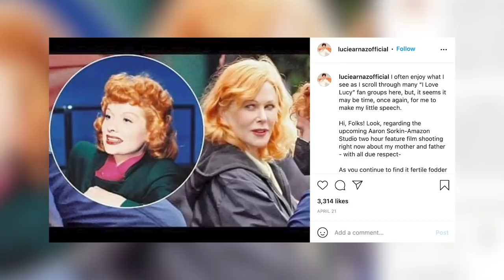FOOTAGE REVEALED: Nicole Kidman as Lucille Ball in Being the Ricardos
In the 1940s and 1950s, during a time known as Hollywood's Golden Age, Desi Arnaz, and Lucille Ball's unconventional romance was the talk of the town. Ball was from Jamestown, New York, and Arnaz was a native of Cuba. But despite what some bigoted people thought about their ethnically mixed relationship, this Hollywood power couple couldn't seem to stay apart from each other - even after they eventually divorced. Their love ran far, far deeper than just romance and lust.

00:00 - Intro
1:47 - Nicole Kidman Feels Honored To Portray A Legend
3:22 - I Love Lucy's iconic theme music and title cards are also faithfully recreated in the trailer
4:04 - Kidman Has Given Us A Few Spoilers
5:08 - Not Everyone Is Thrilled About The Film's Casting Choices
6:41 - The Film Will Be More Dramatic Than Comedic
7:30 - Being the Ricardo's Supporting Cast
8:28 - Outro

Arnaz and Ball had two children together and produced some of the most memorable, groundbreaking, and iconic moments in television history.

In September of 2015, it was announced that a film was in the works about Lucille Ball and Desi Arnaz's relationship. At the time, actress Kate Blanchett was said to have signed on to the project to portray Ball. Aaron Sorkin was slated to be the writer and director of the film.

By January 2022, Blanchett had backed out of the project, and actress Nicole Kidman had entered into negotiations to replace her. It was then revealed that Javier Bardem also had begun talks to portray Desi Arnaz.

Filming began on March 29, 2022, in LA and wrapped up in September 2022.

While Being The Ricardos – and especially its casting choices – have stirred up quite a bit of controversy since it was first announced that the film was in the works, there is also an equal amount of buzz and excitement about the upcoming offering. Join us as we take a first look at Nicole Kidman as Lucille Ball.

What do you think about Aaron Sorkin's casting choice of Nicole Kidman to play Lucille Ball? Do you think she's got what it takes to play the fiery, whimsical redhead, or do you think that someone else was better suited for the role?

And if you want to brush up on your knowledge about Lucille Ball and Desi Arnaz's relationship, check out these facts-packed videos.

FIRST LOOK at Nicole Kidman as Lucille Ball in Being the Ricardos